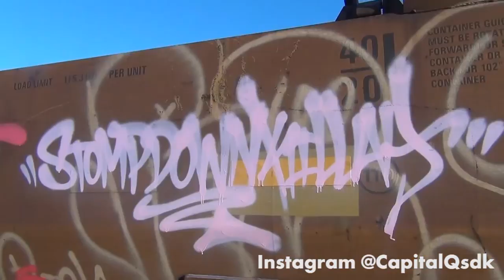Keep6 SDK - Graffiti - Stompdown Killaz